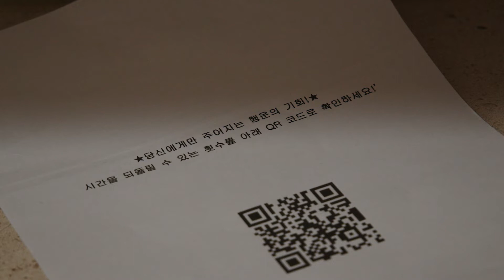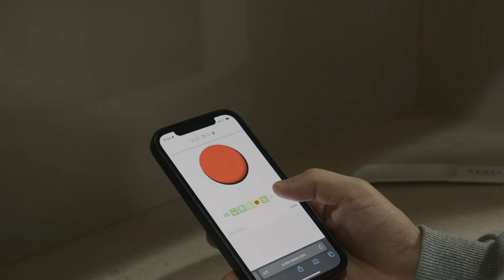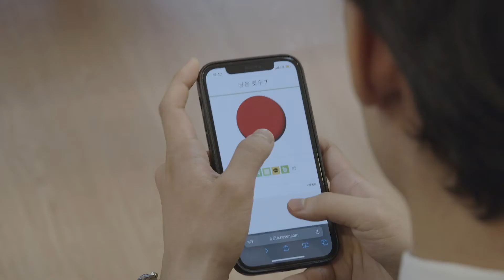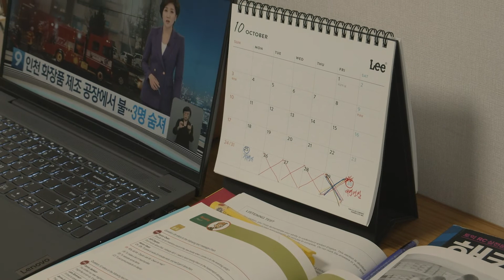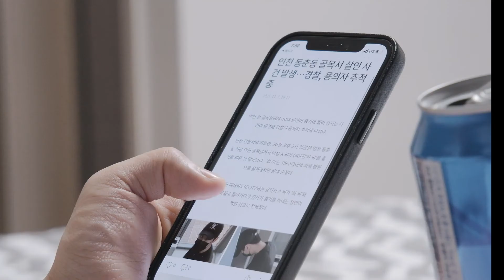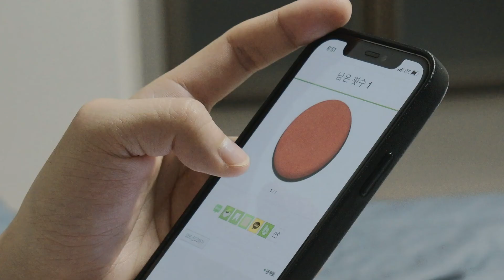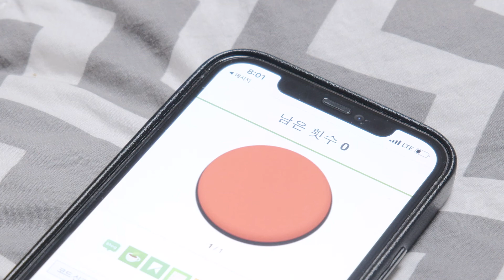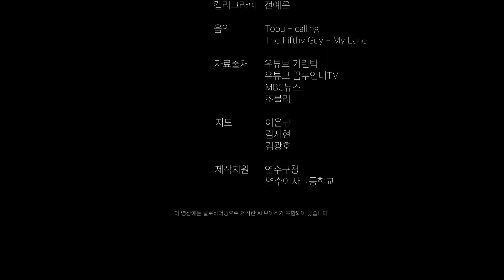2021 연수구 청소년 창작영화제 '완벽의 시간' (연수여고) 감독상 특별상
2021 연수구 청소년 창작영화제 '완벽의 시간' (연수여고) 감독상  특별상